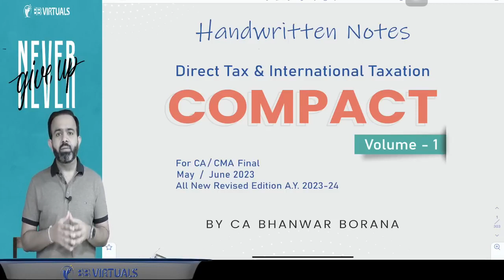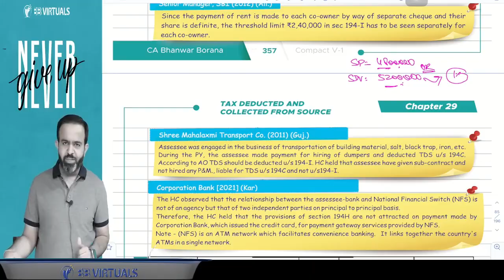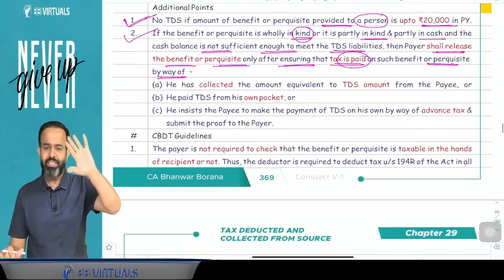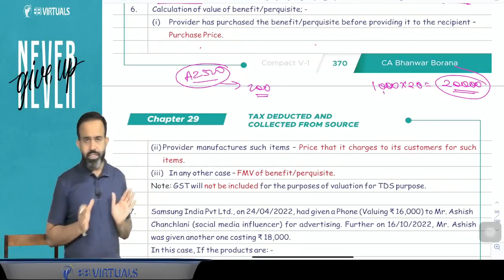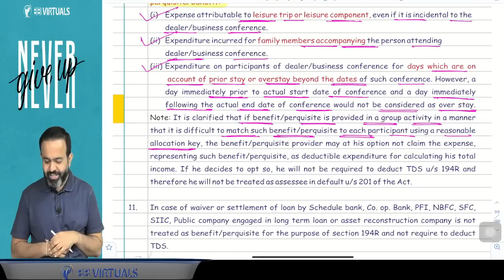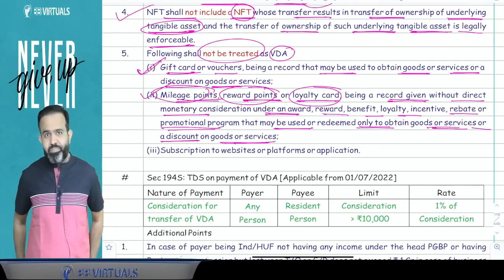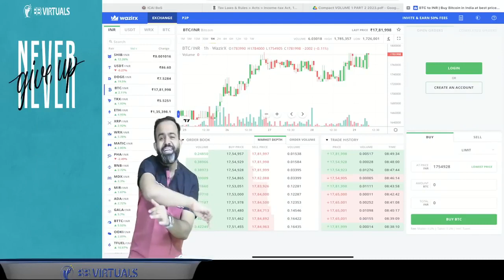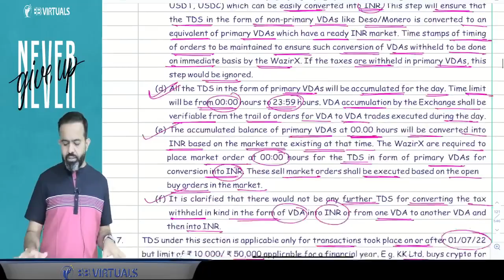Lecture 01 - CA | CMA Final Direct Tax | MAY/NOV 2023 | Amendments | CA Bhanwar Borana